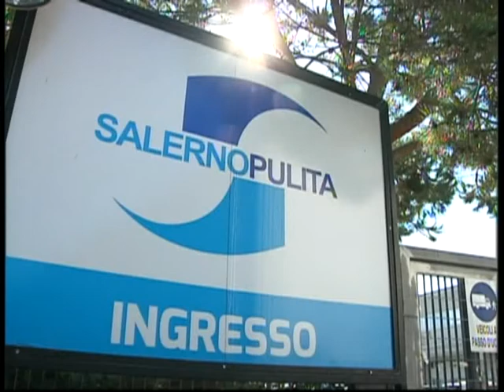ASSESSORE ALL’AMBIENTE NATELLA AL LAVORO: INCONTRO CON SALERNO PULITA - SERVIZIO TG DEL 22/10/2021